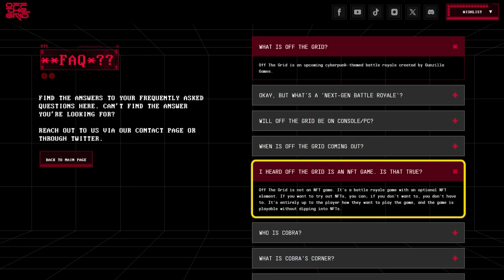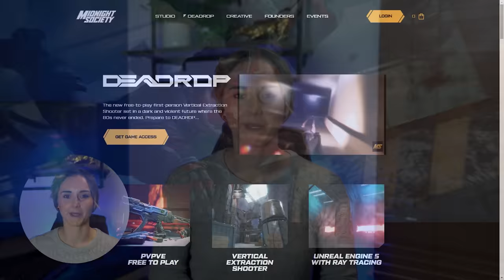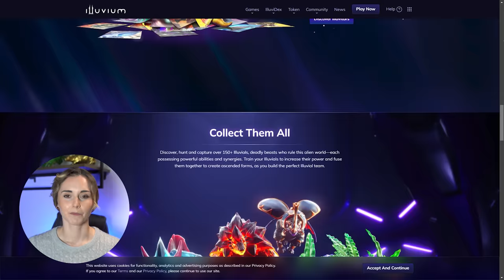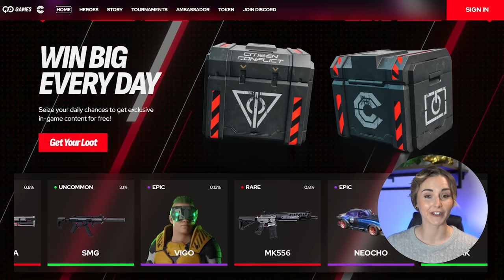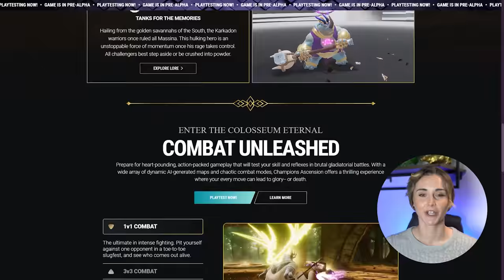Hottest AAA Crypto Games Coming in 2024 🚀 | (Play Test Now!!)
Check out some of the HOTTEST AAA Crypto Games that are releasing in 2024. Crypto has seen the gaming market evolve over the years and 2024 is set to see some amazing games release. These are some that I am keeping my eyes on 👀

00:00 Introduction
01:20 Tokens?
02:09 Game 1
03:22 Game 2
05:11 Game 3
07:08 Game 4
08:29 Game 5
09:55 Game 6
11:16 Bonus 1!
12:24 Bonus 2!
13:08 Summary